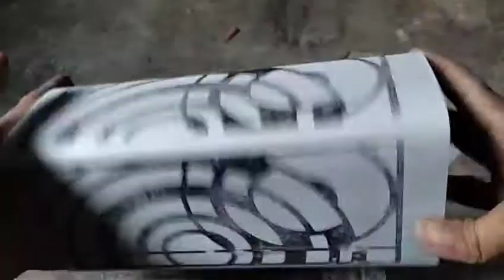step by step tutorial lampu hias pipa pvc